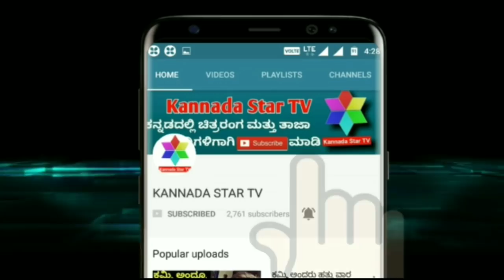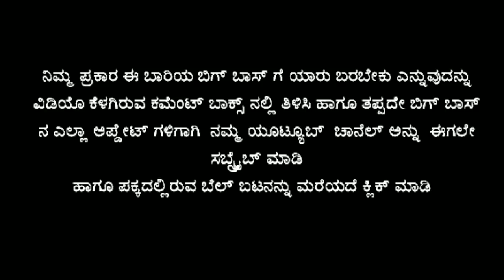ಕನ್ನಡ ಬಿಗ್ ಬಾಸ್ 6 ರ ಅಂತಿಮ ಸ್ಪರ್ಧಿಗಳು ಇವರೇ ಹಾಗೂ ಈ ಸಲದ ಹಾಟ್ & ಸೆಕ್ಸಿ ಜೋಡಿ ಯಾರು ಗೊತ್ತಾ?|Kannada Star Tv